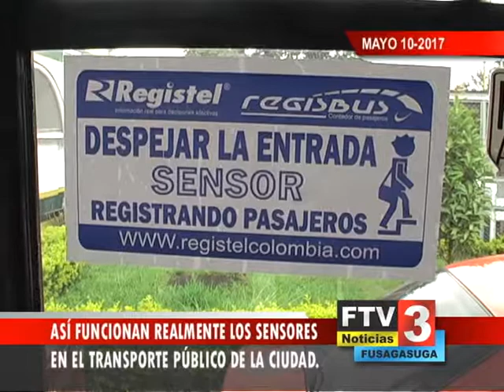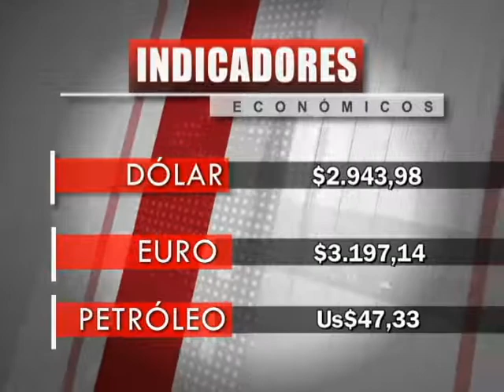Titulo Noticia - Día 10 Mes Mayo 2017 - FTV Noticias parte 1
PRESENTACIÓN: EDWIN HARVEY RODRIGUEZ
EDICIÓN: Sergio Leguizamon y Eduardo Arevalo
CAMARA: SERGIO LEGUIZAMON
EDICION AUDIO: HARVEY RODRIGUEZ
SUPERVISION: Jackeline Rodriguez
DIRECCIÓN: Roberto Sabogal

EDICIÓN: Jackeline Rodriguez y Eduardo Arevalo
CAMARA: SERGIO LEGUIZAMON
DIRECCIÓN: Roberto Sabogal